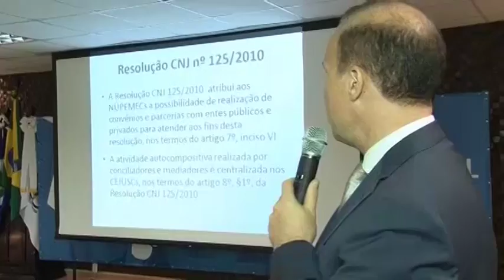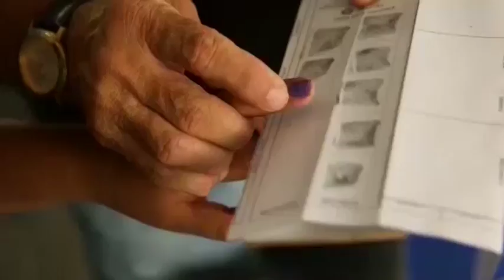JORNAL TV.JUS - EDIÇÃO 1358 11/11/2016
Boas Práticas são apresentadas durante o 4ª Fonamec em Cuiabá
Henrique Maluf é o convidado do quadro Estação da Arte
Justiça Comunitária do TJ chama atenção de outros Estados